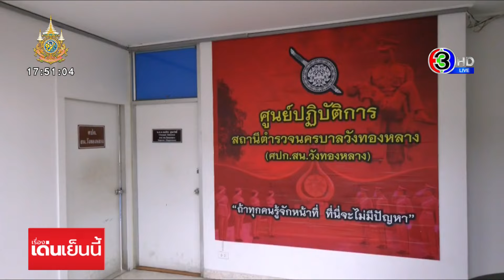‘รองอสส.’ แจง ไม่ได้ลวนลาม อัยการสาว เชื่อผิดหวังเรื่องโยกย้าย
ความคืบหน้ากรณีรองอัยการสูงสุดโดนแจ้งความว่า ลวนลามพนักงานอัยการหญิง ทั้งที่ร้านอาหารและภายในรถ ล่าสุดเจ้าตัวชี้แจง ไม่ได้ทำ และลงบันทึกประจำวันแสดงความบริสุทธิ์แล้ว

เรื่องนี้เริ่มต้นจากพนักงานอัยการหญิงคนหนึ่งในจังหวัดภูเก็ต เเจ้งความต่อพนักงานสอบสวน สภ.ท่าฉัตรไชย อำเภอถลาง จังหวัดภูเก็ต เมื่อวันที่ 23 กุมภาพันธ์ที่ผ่านมา ว่าคืนวันที่ 19 กุมภาพันธ์ เธอมากินข้าวที่ร้านอาหารย่านเหม่งจ๋าย กรุงเทพ แล้วถูกรองอัยการสูงสุดชายคนหนึ่งเข้ามาลวนลามในร้านอาหาร ก่อนจะขอไปส่งที่บ้าน ผู้เสียหายอ้างว่าไม่เต็มใจ แต่ก็ต้องไปเพราะผู้ก่อเหตุเป็นหัวหน้า ตำแหน่งสูงกว่า พอขึ้นรถก็ถูกรองอัยการสูงสุด "ขอหอมแก้ม" พอปฏิเสธและปัดมือออก ทำให้โดนไล่ลงจากรถทันที กระทั่งเธอไปแจ้งความที่ สภ.ท่าฉัตรไชย เมื่อวันที่ 23 กุมภาพันธ์ที่ผ่านมา

ต่อมาได้มีส่งข้อความไลน์ที่มีการลงชื่อ ของ รองอัยการสูงสุดเข้ามาในกลุ่มของนักข่าว เป็นข้อความชี้แจงเหตุการณ์ที่เกิดขึ้น ระบุว่า "ตามที่ได้ปรากฏทางสื่อสารมวลชนต่าง ๆ ว่า ได้มีการนำรายงานประจำวันของ พนักงานอัยการหญิงท่านหนึ่ง ออกเผยแพร่ทางสื่อมวลชน ข้าพเจ้าขอยืนยันว่า เหตุการณ์ที่พนักงานอัยการหญิงท่านนั้นแจ้งแก่พนักงานสอบสวนไม่เป็นความจริงแต่ประการใด

ขอยืนยันว่า ข้าพเจ้ามิได้กระทำการกอด หรือหอมแก้ม หรือกระทำการอนาจารใดล่วงเกินแก่พนักงานอัยการหญิงท่านนั้น ตามที่ระบุไว้ดังกล่าวทั้งสิ้น ทำให้ข้าพเจ้าเสื่อมเสียชื่อเสียง และได้รับความเสียหายอย่างยิ่ง เพราะข้าพเจ้าดำรงตำแหน่งเป็นข้าราชการอัยการระดับสูง ตำแหน่งรองอัยการสูงสุด

ข้าพเจ้าคาดว่า ที่พนักงานอัยการหญิงท่านนั้น ออกมาแจ้งความเป็นเพราะไม่ได้รับการแต่งตั้งโยกย้ายให้เป็นไปตามความประสงค์ของตัวเอง จึงมาแจ้งข้อความไว้เป็นหลักฐาน และขณะนี้อยู่ในระหว่างการตรวจสอบ หากพบว่ามีผู้กระทำความผิดก็จะดำเนินคดีอย่างเด็ดขาดต่อไป พร้อมลงชื่อผู้ถูกกล่าวหา

ทีมข่าวสอบถามพต.อ.เจษฎา ยางนอก ผู้กำกับการ สน.วังทองหลาง เปิดเผยว่า คดีนี้พนักงานอัยการหญิงได้แจ้งความร้องทุกข์ไว้ที่ สภ.ท่าฉัตรไชย อ.ถลาง จ.ภูเก็ต ซึ่งจนถึงขณะนี้ ทางพนักงานสอบสวน สภ.ท่าฉัตรไชย ยังไม่มีการส่งสำนวนคดีมาที่ สน.วังทองหลาง จึงยังไม่ได้ประสานพูดคุยกัน และไม่ทราบว่าจะมีการส่งสำนวนมาเมื่อไหร่ แต่ได้สั่งให้ฝ่ายสืบสวนลงพื้นที่ตรวจสอบข้อเท็จจริงแล้ว

ส่วนรองอัยการสูงสุดเมื่อวานนี้ (27ก.พ.) มาลงบันทึกประจำวันไว้เป็นพยานหลักฐานเท่านั้น ยังไม่ใช่การแจ้งความร้องทุกข์ เพราะท่านไม่ประสงค์ที่จะดำเนินคดีกับใคร

ล่าสุดทีมข่าวโทรศัพท์ไปสอบถามยัง โทรศัพท์ติดต่อไปหาอัยการสาวผู้เสียหาย โดยสอบถามว่าเหตุการณ์ที่เกิดขึ้นมีข้อเท็จจริงอย่างไรรวมถึงล่าสุดทางรองอัยการได้มีการแจ้งความกลับเธออยากชี้แจงอย่างไรบ้างตอบสั้นๆมาเพียงว่าให้อัยการเป็นคนแถลง ตนไม่ขอออกความคิดเห็นและระบุว่าไม่ได้มาที่สำนักอัยการในวันนี้ก่อนจะวางสายไป ขณะที่ผู้สื่อข่าวได้โทรศัพท์ไปหารองอัยการสูงสุดคู่กรณีโดยรับสายและกดวางไปทันที

ต่อมาทีมข่าวอาชญากรรม ช่อง 3 ได้ลงพื้นที่ร้านอาหารย่านเหม่งจ๋าย ที่อ้างว่าเป็นจุดเกิดเหตุรองอัยการสูงสุดล่วงละเมิดทางเพศพนักงานอัยการหญิง ซึ่งปรากฏว่า ทางร้านไม่สะดวกที่จะให้ข้อมูล และไม่อนุญาตให้ตรวจสอบภาพวงจรปิดของร้าน รวมทั้งบันทึกภาพในบริเวณร้านด้วย

ส่วนที่สำนักงานอัยการสูงสุด ถนนเเจ้งวัฒนะ วันนี้มีประชุมคณะกรรมการอัยการ หรือ ก.อ. ตั้งแต่เช้า โดยมีนายเรวัตร จันทร์ประเสริฐ ประธานคณะกรรมการอัยการ (ก.อ.) เป็นประธานการประชุมเกี่ยวกับการแต่งตั้งโยกย้าย มีรายงานว่า อัยการสาวที่อ้างว่าถูกกระทำอนาจารได้ยื่นเรื่องร้องเรียนด้วยตนเอง ขณะเดียวกัน รองอัยการสูงสุดคู่กรณีเข้าร่วมประชุมในครั้งนี้ด้วย แต่มีรายงานว่าไม่ได้แสดงอาการอะไร ยังคงมีสีหน้าที่เรียบเฉย และจนถึงขณะนี้การประชุมยังไม่แล้วเสร็จ

เรื่องเด่นเย็นนี้ วันที่ 28 กุมภาพันธ์ 2567